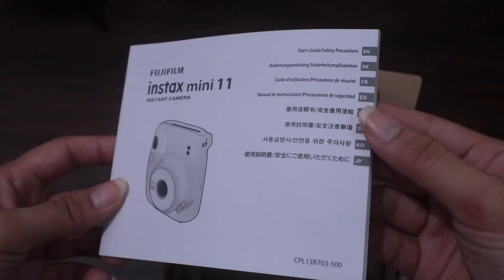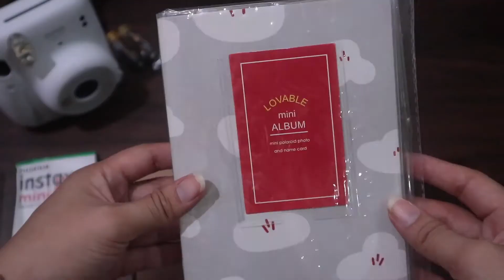VLOG 43: UNBOXING FUJIFILM INSTAX MINI 11 (ASMR)!! | PEARL EQUIO ✨